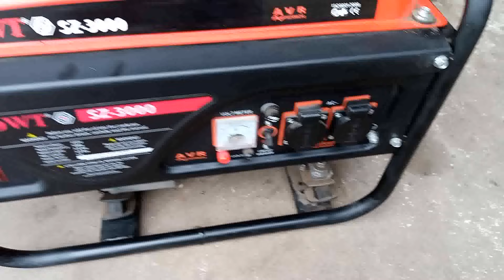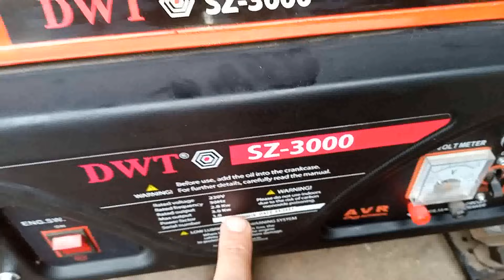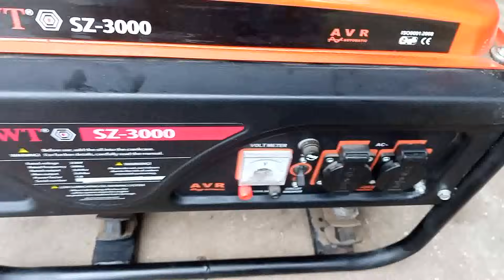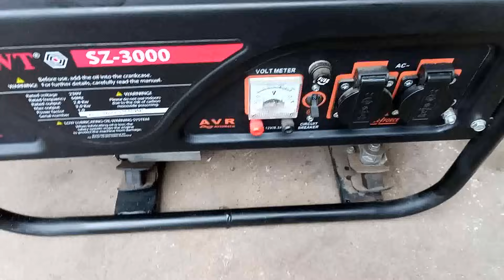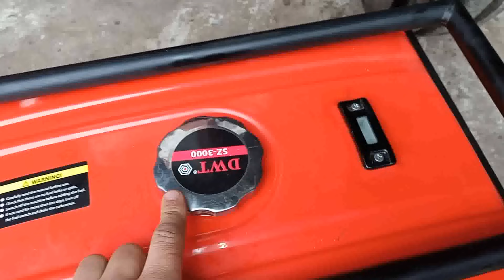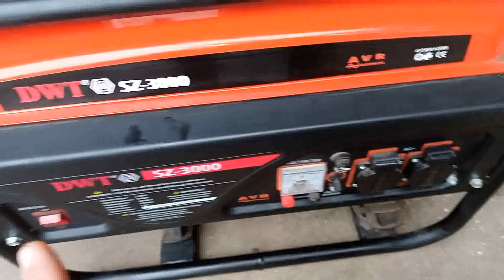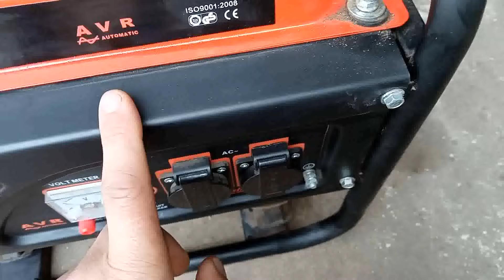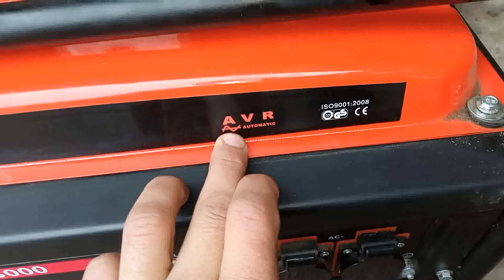Правда про генератори. Чого не кажуть продавці.